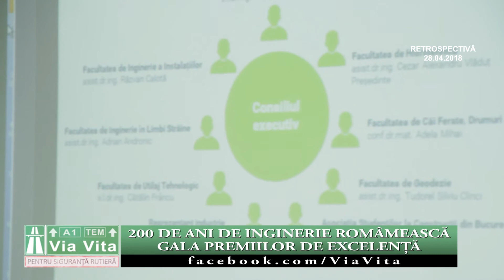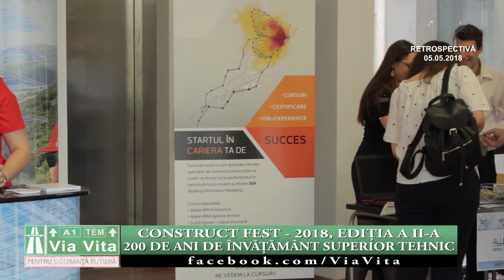Via Vita - Pentru siguranță rutieră. Retrospectiva aniversară - 50 de emisiuni Via Vita